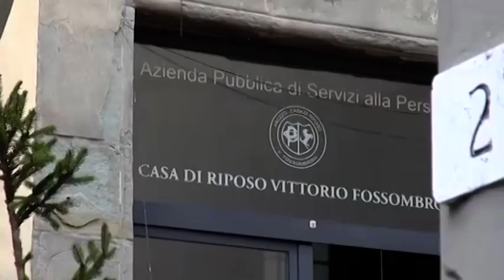Casa Pia, un altro caso positivo tra gli ospiti: salgono a 57 i contagiati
Un ulteriore caso di positività alla Casa di Riposo “Fossombroni”. Venerdì 5 febbraio, un ospite dell’istituto cittadino ha mostrato un’alterazione dello stato di salute per la quale il personale infermieristico ha immediatamente attivato i contatti con il 118 per il trasporto all’ospedale San Donato dove sono stati effettuati i test che hanno evidenziato il contagio.